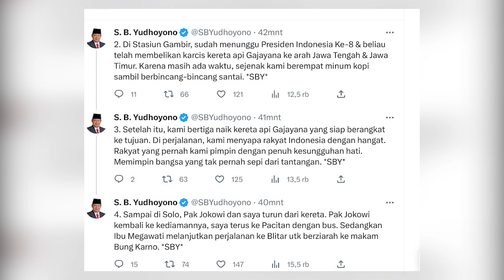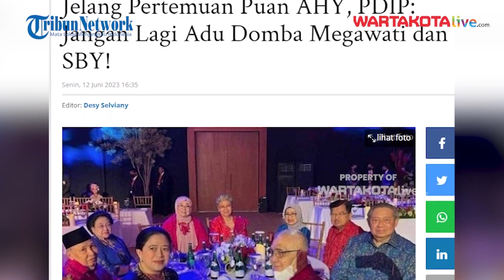SBY Ngaku Mimpi Satu Kereta dengan Jokowi dan Megawati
TRIBUNBEKASI.COM, JAKARTA --- Ketua Majelis Tinggi Partai Demokrat Susilo Bambang Yudhoyono (SBY) mengaku bermimpi satu kereta dengan Presiden Jokowi dan Ketua Umum PDIP Megawati Soekarnoputri.

Editor Video : Agustinus Triwiyatno